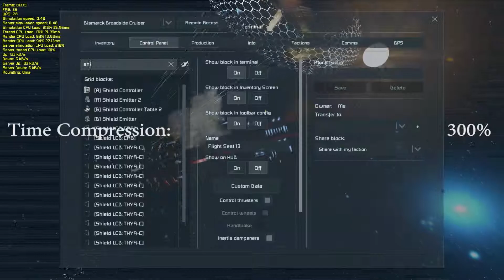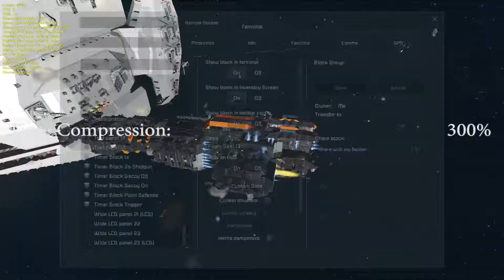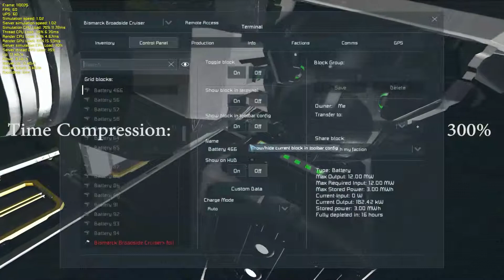Battlecruiser Throwdown: Bismarck vs Gilgamesh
Finally! A Dreadnought worthy of the name Dreadnought! This ship is a monster. ME LIKEY! ME LIKEY LOTS! This ship will be one of my go-to for testing of my heaviest designs.

Folding, spindling and mutilating anything on the workshop, 20ktons on up. Leave suggestions for ships for me to throw all 38ktons of Big B against next.

This series is meant to highlight the ships involved, for better or worse. Something I've found on the workshop are that most ships, especially popular ones that look pretty generally aren't very good combat vessels, and have most often not even been properly tested to the point of systems failure, something I've made a point of doing to all my combat ships starting with the Bismarck.

The sad fact is that a combat vessel is meant to fight, and quite a few of them can't.